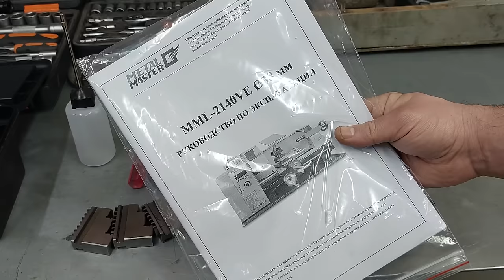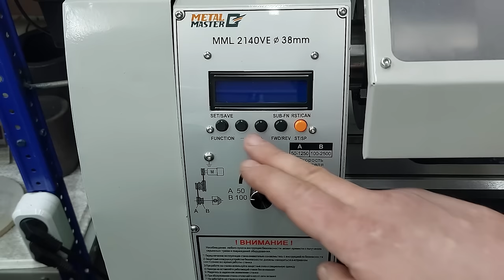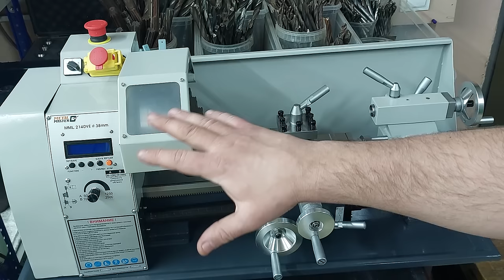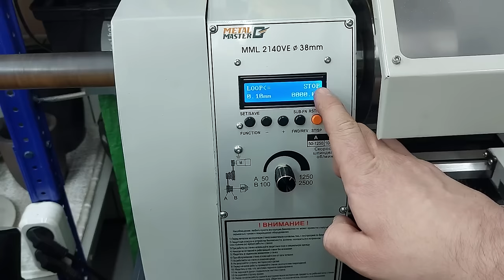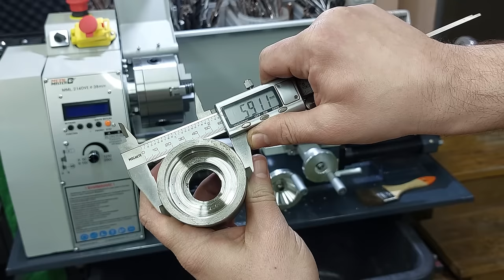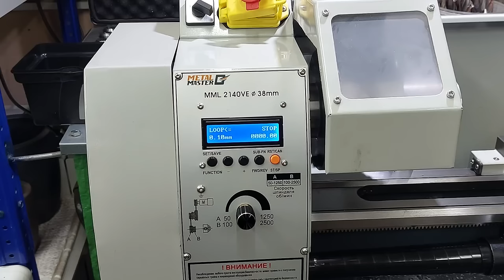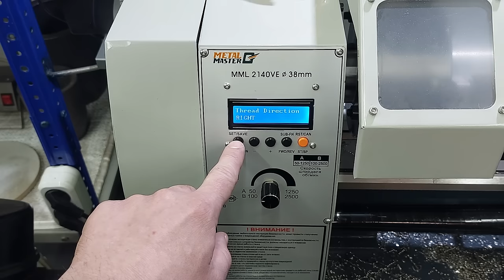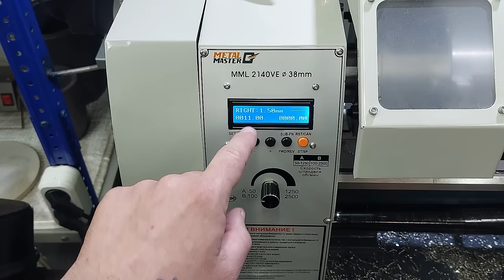О таком станке можно только мечтать! Токарный станок с электронной гитарой Metal Master MML 2140VE!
Реклама ООО "МеталМастер", ИНН 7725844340, ERID: 2VtzqwZBuzS